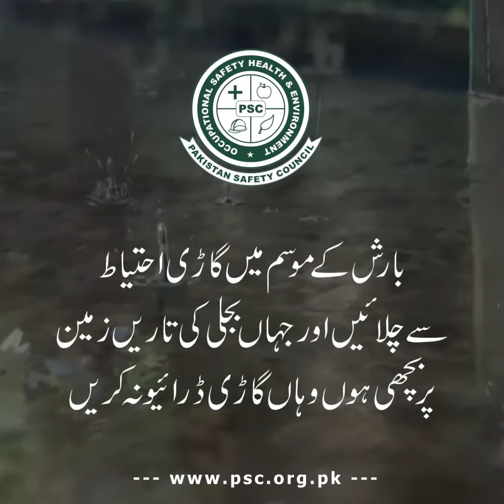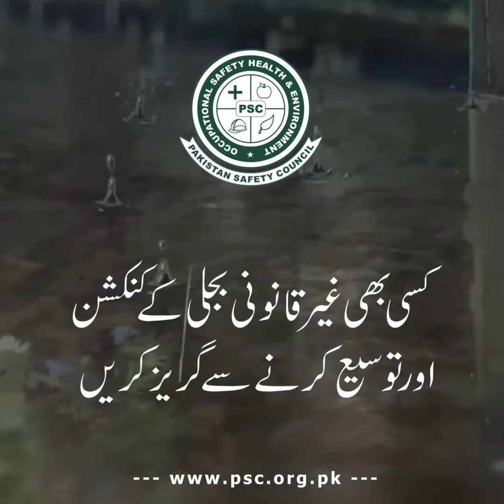Safety in Rain (Urdu)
Safety in Rain Urdu Video Message by Pakistan Safety Council - PSC.